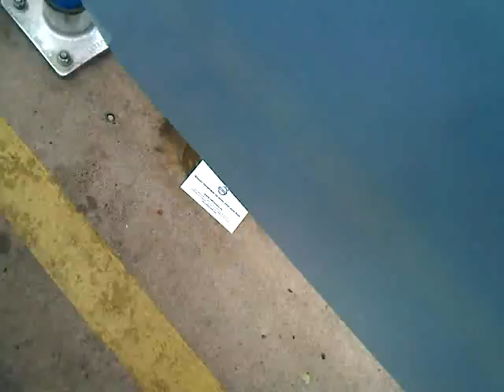lego drivers ed fail